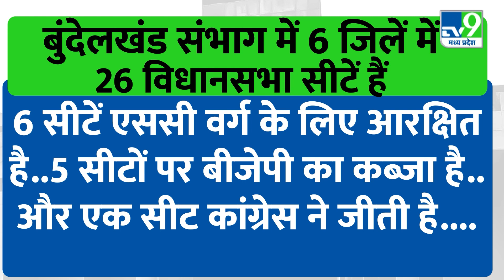MP Vidhan Sabha Election : Bundelkhand का किला जीत पाएगी Congress !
1. कांग्रेस के लिए बुन्देलखण्ड जीतना मुश्किल!
2. 2013, 2018 में बीजेपी ने ज्यादातर सीटें जीतीं
3.  बुंदेलखंड की कमान दिग्विजय सिंह ने अपने हाथ में ली